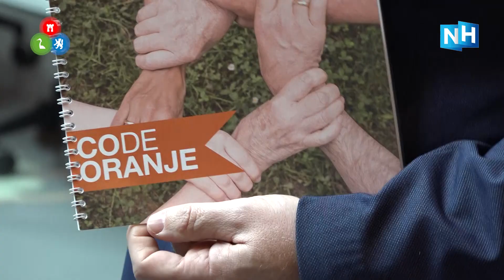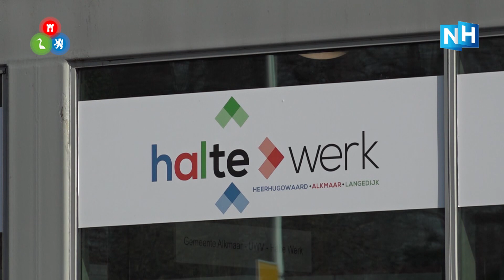Klachten en aanbevelingen sociale dienst overhandigd: "Deze inwoners ook serieus nemen"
De gebundelde klachten over en tips voor de sociale dienst Halte Werk zijn overhandigd aan de gemeenteraad van Heerhugowaard, zo meldt mediapartner NH Nieuws. Het boekwerk is opgesteld door cliënten van de sociale dienst van Heerhugowaard, Alkmaar en Langedijk. Ze hopen dat de werkwijze van de dienst hiermee verbeterd.

Niet alle klanten van de sociale dienst van Heerhugowaard, Alkmaar en Langedijk blijken tevreden over de werkwijze van Halte Werk. Zij klagen over verregaande controles, papieren die verdwijnen of het ontbreken van één vast aanspreekpunt.

De klachten over, maar vooral ook verbeterpunten en tips, zijn gebundeld in een 'zwartboek' en namens de minima overhandigd aan een vertegenwoordiger van de Waardse gemeenteraad.

Het bestuur van de sociale dienst wordt gevormd door de drie gemeentes. Maar iemand vinden om het boekwerk in ontvangst te nemen bleek niet zo simpel, merkte de politieke beweging Code Oranje Noord-Holland. "We hebben geprobeerd het te overhandigen aan de wethouder van Alkmaar en aan Halte Werk, maar dat is niet gelukt."

Volgens Annelies Anema van Code Oranje is dat een gemiste kans. "Zonder opgaaf van redenen konden wij het niet overhandigen. Het gaat er om dat je je openstelt om het te ontvangen, het te lezen en ook deze inwoners serieus te nemen."

De gemeente Alkmaar heeft aan NH Nieuws laten weten dat het boekwerk bij de balie kan worden afgegeven. In verband met de privacy werken zij niet mee aan een publiekelijke overdracht. Halte Werk liet eerder weten wél graag met de samenstellers in gesprek te willen.